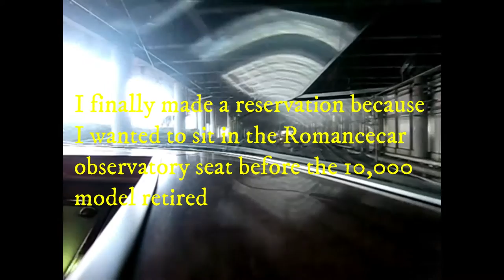【電車】小田急ロマンスカー展望席・新宿～小田原間・はこね21号 Odakyu Romance Car Observation Seat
2010年9月
小田急ロマンスカー10000形
新宿～小田原展望席

箱根21号12時10分発車
箱根湯本行き

懐かしい小田急ロマンスカー編
展望席からの眺めを御覧下さい

【English】
2010 9 Odakyu Romancecar 10000 model Shinjuku-Odawara Observatory Seat

Hakone No. 21 12:10 departure To Hakone Yumoto

Nostalgic Odakyu Romancecar Edition

Please see the view from the observation seat

*️⃣Translation in various languages

【Arabic】
2010 9 Odakyu Romance Car 10000 model مرصد شينجوكو أوداوارا هاكوني رقم 21 12:10 رحيل إلى هاكوني يوموتو إصدار السيارة الرومانسية الحنين إلى Odakyu يرجى الاطلاع على المنظر من مقعد المراقبة

【Italian】
2010 9 Odakyu Romance Car 10000 modello Osservatorio di Shinjuku-Odawara Hakone n. 21 12:10 partenza A Hakone Yumoto Nostalgic Odakyu Romance Car Edition Si prega di vedere la vista dal posto di osservazione

【Indonesian】
2010 9 Model Mobil Romantis Odakyu 10000 Observatorium Shinjuku-Odawara Hakone No. 21 12:10 keberangkatan Untuk Hakone Yumoto Edisi Mobil Romantis Odakyu Nostalgia Silakan lihat pemandangan dari kursi observasi

【Spanish】
2010 9 Odakyu Romance Car modelo 10000 Observatorio Shinjuku-Odawara Hakone No. 21 12:10 salida Hakone Yumoto Nostálgico Odakyu Romance Car Edition Vea la vista desde el asiento de observación

【Swahili】
2010 9 Mfano wa gari la Odakyu Romance 10000 Uchunguzi wa Shinjuku-Odawara Hakone No. 21 12:10 kuondoka Kwa Hakone Yumoto Toleo la Gari la Upendo la Nostalgic Odakyu Tafadhali angalia maoni kutoka kwa kiti cha uchunguzi

【Thai】
พ.ศ. 2553 9 Odakyu Romance Car รุ่น 10000 หอดูดาวชินจูกุ - โอดาวาระ ฮาโกเน่หมายเลข 21 12:10 ออกเดินทาง ไป Hakone Yumoto Nostalgic Odakyu Romance Car Edition โปรดดูมุมมองจากที่นั่งสังเกตการณ์

【Tagalog】
2010 9 Odakyu Romance Car 10000 na modelo Shinjuku-Odawara Observatory Hakone No. 21 12:10 pag-alis Kay Hakone Yumoto Nostalgic Odakyu Romance Car Edition Mangyaring tingnan ang view mula sa inuupuan na upuan

【German】
2010 9 Odakyu Romance Car 10000 Modell Shinjuku-Odawara Observatorium Hakone Nr. 21 12:10 Abfahrt Nach Hakone Yumoto Nostalgische Odakyu Romance Car Edition Bitte sehen Sie die Aussicht vom Beobachtungssitz

【Nepali】
२०१०। Odakyu रोमान्स कार 10000 मोडेल शिन्जुकु-ओडवारा वेधशाला Hakone नं। २१:१० प्रस्थान Hakone Yumoto गर्न पुरानो ओडाक्यू रोमान्स कार संस्करण कृपया अवलोकन सिटबाट दृश्य हेर्नुहोस्

【Hindi】
2010 ९ Odakyu रोमांस कार 10000 मॉडल शिंजुकु-ओडवारा वेधशाला हकोन नंबर 21 12:10 प्रस्थान हकोने युमोटो को उदासीन Odakyu रोमांस कार संस्करण कृपया अवलोकन सीट से दृश्य देखें

【French】
2010 9 Odakyu Romance Car 10000 modèle Observatoire Shinjuku-Odawara Départ de Hakone n ° 21 à 12h10 À Hakone Yumoto Édition de voiture romantique nostalgique Odakyu Veuillez voir la vue depuis le siège d'observation

【Vietnamese】
2010 9 Odakyu Romance Car mẫu 10000 Đài quan sát Shinjuku-Odawara Hakone số 21 12:10 khởi hành Tới Hakone Yumoto Phiên bản xe hơi lãng mạn Odakyu hoài cổ Mời các bạn xem quang cảnh từ ghế quan sát

【Myanmar】
2010 9 Odakyu Romance ကား ၁၀၀၀၀ မော်ဒယ်လ် Shinjuku-Odawara စောင့်ကြည့်လေ့လာရေး Hakone အမှတ် 21 12:10 ထွက်ခွာ Hakone Yumoto သို့ လွမ်းဆွတ်မှု Odakyu Romance ကား Edition ကို ကျေးဇူးပြုပြီးကြည့်ရှုသည့်ထိုင်ခုံမှကြည့်ပါ

【Russian】
2010 9 Odakyu Romance Car 10000 модель Обсерватория Синдзюку-Одавара Hakone No. 21 12:10 отправление Хаконэ Юмото Ностальгический Odakyu Romance Car Edition Пожалуйста, посмотрите вид со смотровой площадки

【Korean】
2010 년 9 월 오다큐 로망스 카 10000 모델 신주쿠 ~오다 와라 전망 석 하코네 21 호 12:10 출발 하코네 유모토 행 그리운 오다큐 로망스 카 편 전망 석에서보기를 참조하시기 바랍니다

【Chinese】
2010 9 小田急浪漫车10000模型 新宿小田原Ob望台 箱根21号12:10出发 前往箱根汤本 怀旧的小田急浪漫车版 请从观察座看风景